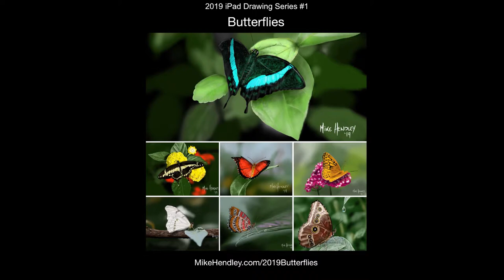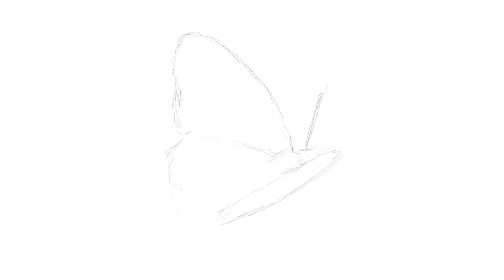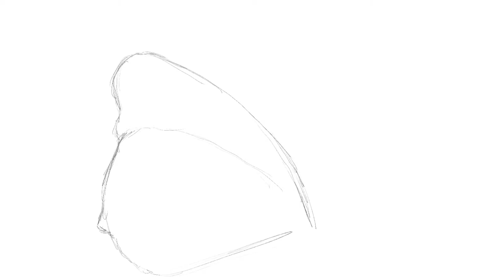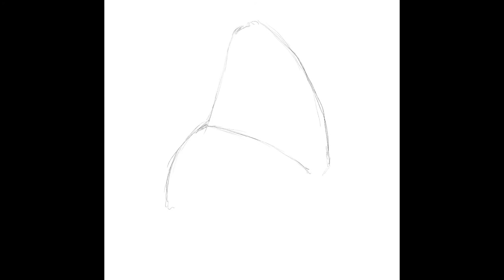iPad Pro Drawing Series #1: Butterflies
My first complete drawing series with the iPad Pro 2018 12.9, Apple Pencil and Procreate.